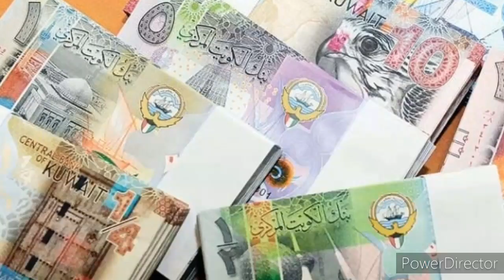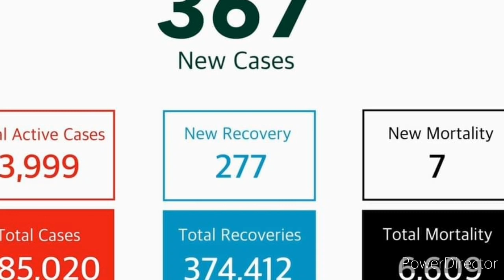Saudi Arabia Breaking News In Tamil | Saudi Today 22.03.2021 | WELCOME தமிழ்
வணக்கம் வாழ்த்துக்கள்
WELCOME தமிழ்
Saudi Arabi Breaking News In Tamil 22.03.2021